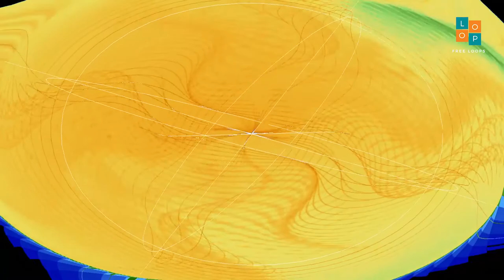Free Nadaswaram Solo 3 I D I 70 । No Copyright Music । Royalty Free Loops ।